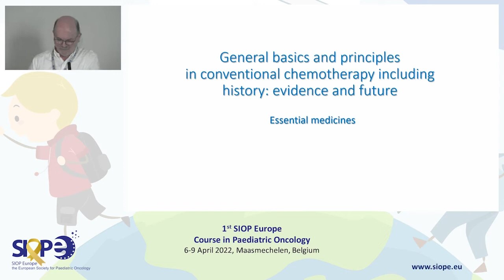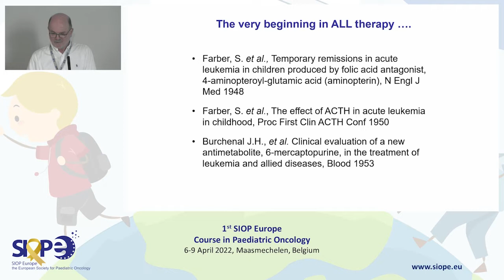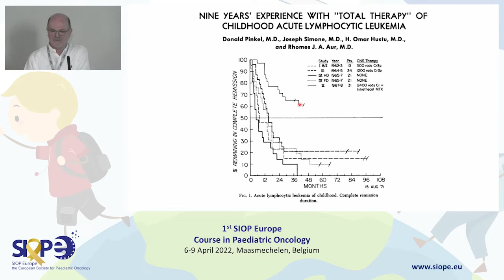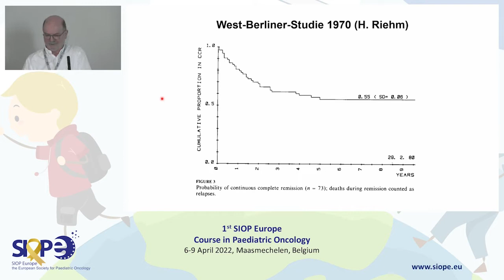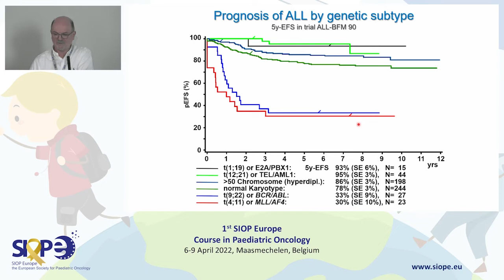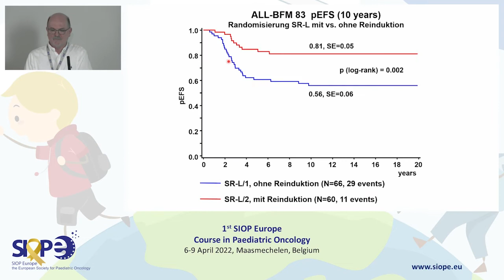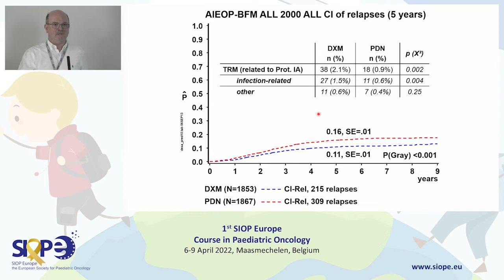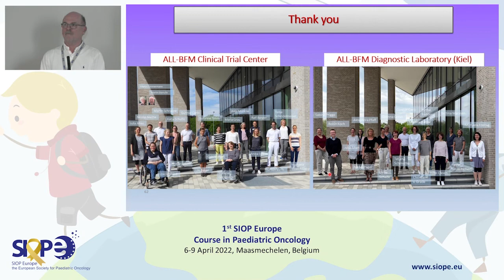General basics and principles in conventional chemotherapy: M. Schrappe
1st SIOP Europe Course in Paediatric Oncology
Module 1
6‐9 April 2022 Maasmechelen, Belgium